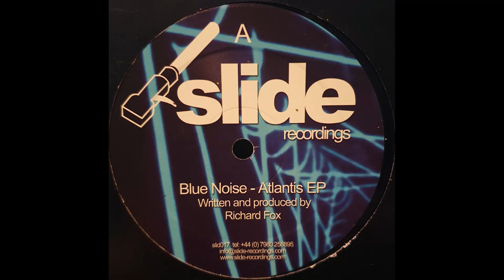Blue Noise // Atlantis